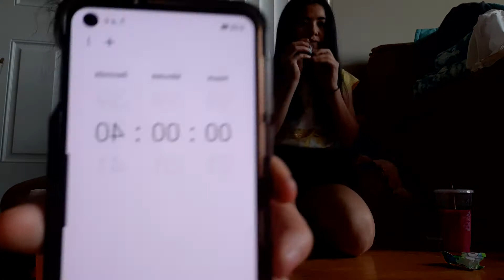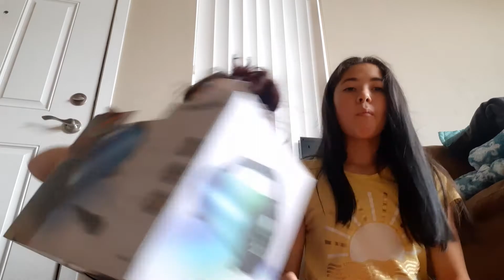sour candy challenge *Gone Wrong*